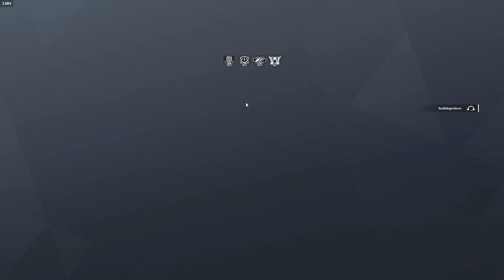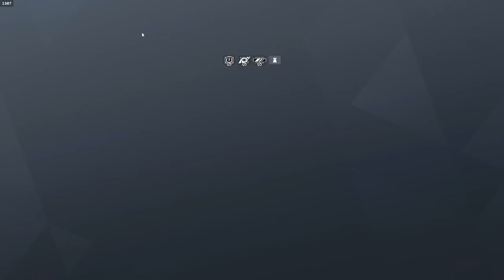Siege BUT I Have 0% Recoil...